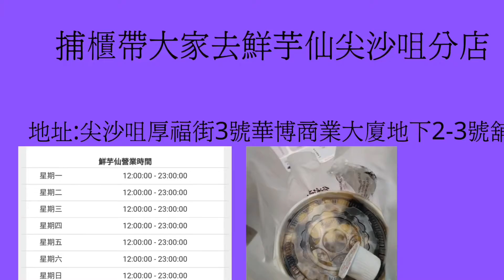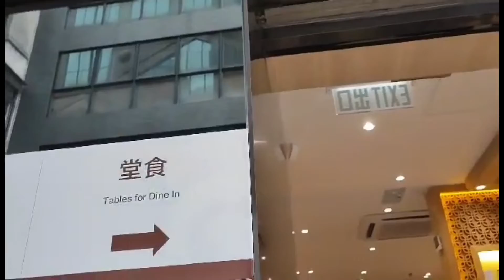捕櫃帶大家去鮮芋仙尖沙咀分店